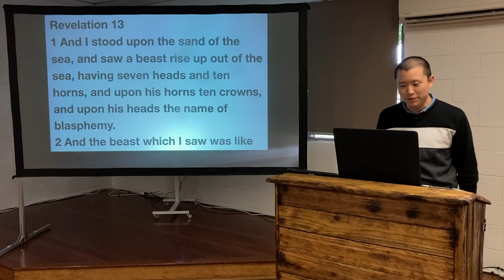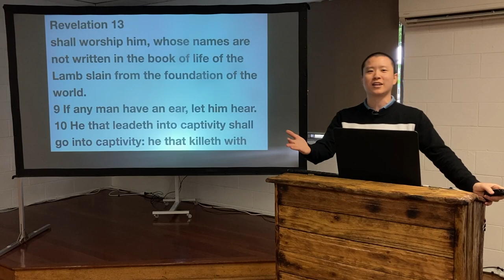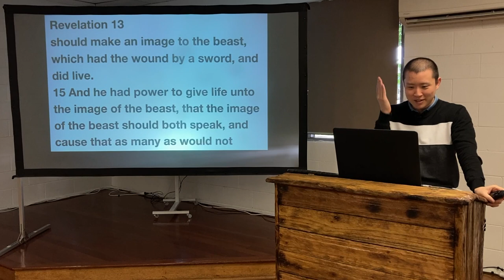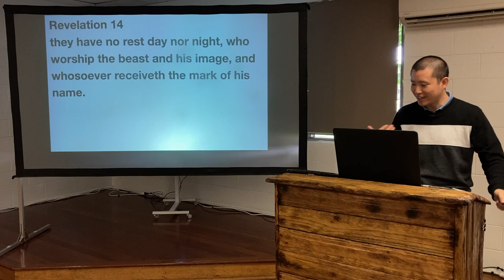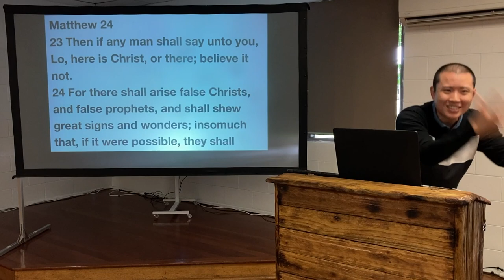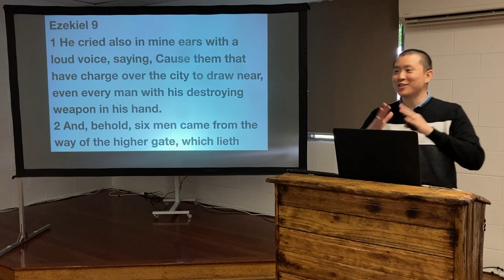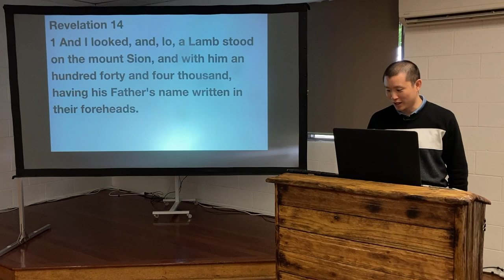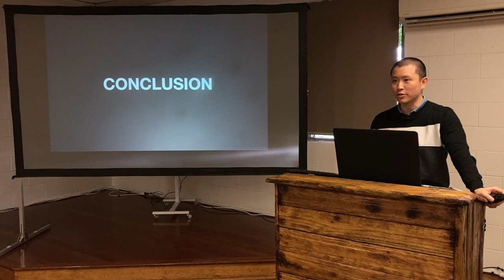SUN: The Mark of the Beast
Victor Tey preaches on what the mark of the beast is, what is required to receive it and what the mark of the beast is not.

Preached on Sunday 12 December 2021

00:00 Read Revelation Yourself
04:03 1. Revelation 13
24:18 2. The Mark of the Beast
45:15 3. The Mark of God
1:02:49 Conclusion